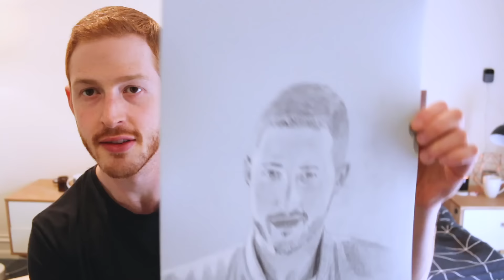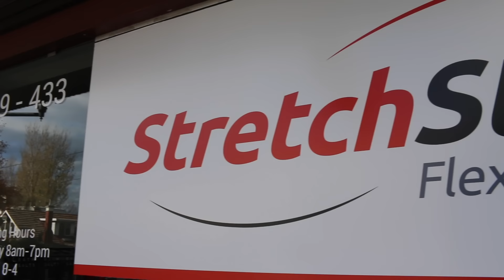Stretching Like David Goggins - 30 Day Challenge || Max's Monthly Challenge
Inspired by insane athlete David Goggins, this month was all about improving my mobility and stretching daily.

Big thank you to Margie from Stretch Studios who I highly recommend.

And thanks to Tom Morrison who has his own mobility programs for you to check out
Morning routine exercises:

★☆★ DOWNLOADABLE: ★☆★

The Max Hertan channel is about challenging yourself to live a fulfilled life. There are three components to the channel.
1 ► Monthly challenges that range from learning skateboarding, salsa dancing, stand up comedy or more important life skills like meditation, building a business or body building.
2 ► Interviews with some of the most interesting and successful people that I can find across the world. Decoding their best ideas into short and engaging videos
3 ► Taking my life lessons and producing the content I wished was out there when I was getting started.

★☆★ ABOUT ME: ★☆★

I'm a entrepreneur who is obsessed with learning and wants to make a positive change in the world. I've built up 2 successful companies:
1 ► Megaphone Marketing which is one of the fastest growing digital agencies in Australia.
2 ► Squeak Design which produces high quality fashion accessories and sells worldwide.
I'm on a mission to continue to learn, be happy & create positive change in the world.
3 ► MaxHertan.com where I take my best learnings about goal setting and success and have detailed articles, resources & downloadables.